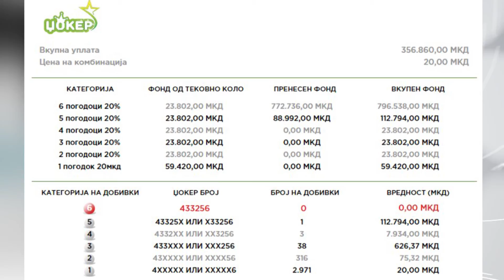Tv Tera Ritamot na gradot Izvestaj za 44 kolo na Loto7 07 06